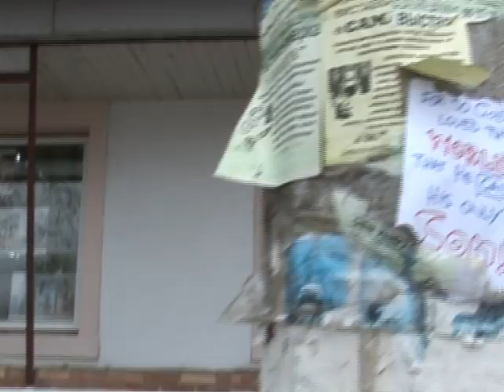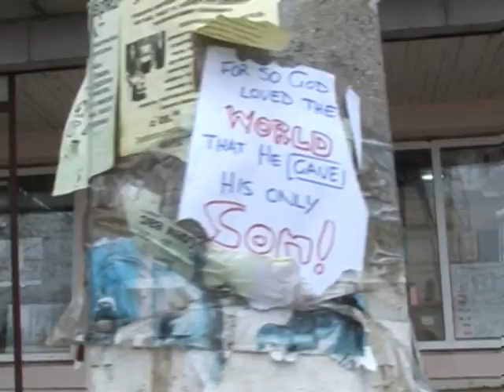Подарок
Любовь вечна. Никогда не удается. Любовь долго терпит, помилосердствовать. Любовь умер, чтобы мы могли жить и любить.
Поздравление с Новым Годом и Рождеством!
Рождество — это праздник, который никогда не устареет, никогда не выйдет из моды; блеск его переживет не только сотни, но и тысячи лет и доживет до самого окончания света. Подробный рассказ о рождении Иисуса Христа приводится у евангелиста Луки: Пошёл также и Иосиф из Галилеи, из города Назарета, в Иудею, в город Давидов, называемый Вифлеем, потому что он был из дома и рода Давидова, записаться с Мариею, обручённою ему женою, которая была беременна. Когда же они были там, наступило время родить Ей; и родила Сына своего Первенца, и спеленала Его, и положила Его в ясли, потому что не было им места в гостинице. (Лк.2:4-7)
Согласно указу императора, для облегчения ведения переписи каждый житель империи должен был явиться «в свой город». Так как Иосиф с Марией были потомками Давида, они направились в Вифлеем.
После рождения Иисуса первыми из людей ему пришли поклониться пастухи, извещённые об этом событии явлением ангела. Согласно евангелисту Матфею, на небе была явлена чудесная звезда, которая привела к младенцу Иисусу волхвов (мудрецов). Они преподнесли Христу дары — золото, ладан и смирну; к тому времени Святое Семейство уже нашло приют в доме (или возможно в гостинице). (Мф.2:1-11)
Желаю вам крепкого здоровья, благополучия, семейного счастья, изобилия в ваших домах. Да пребудет в вашей жизни Божья любовь, помощь и защита.
В эти праздничные дни вспомните о том, что Иисус Христос пришел в этот мир ради нас -- несовершенных людей, чтобы, поверив в Него как в Господа, мы могли войти в Божье Царство! Вспомните о Божьей любви к нам, о Его милости, сострадании и прощении.